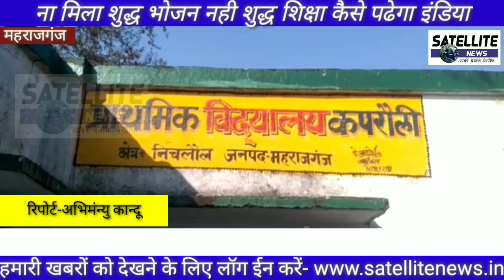निचलौल के कपरौली व सिरौली प्राथमिक स्कूल में अवचक निरीक्षण करने पहुचे एसडीएम लगाई फटकार